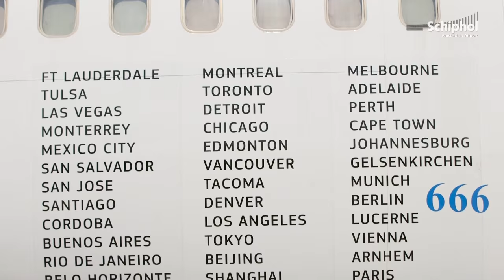Iron Maiden landt met Ed Force One op Schiphol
Iron Maiden landde op maandag 6 juni op Schiphol. Met de speciale beschildering is de Ed Force One een bijzondere verschijning. 8 juni speelt de band in het Gelredome in Arnhem